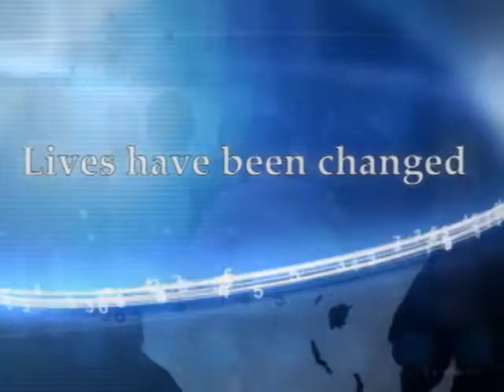2018 03 04